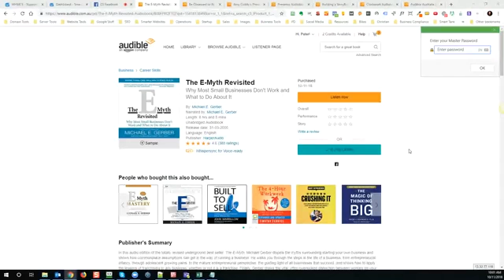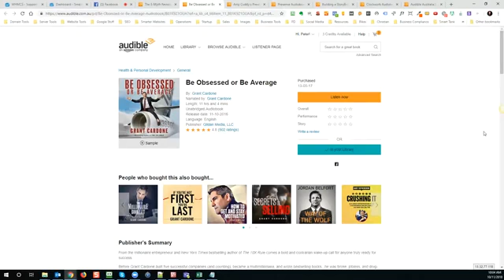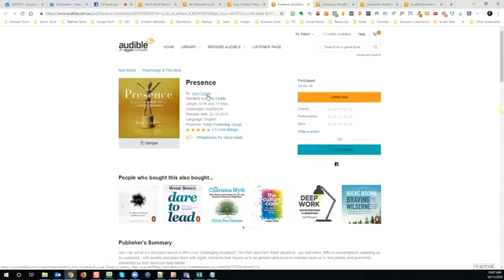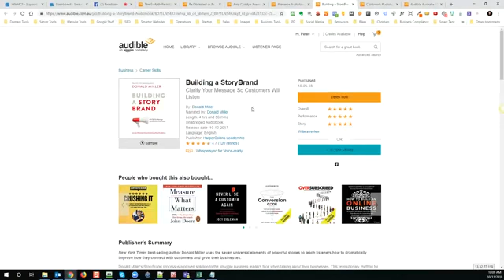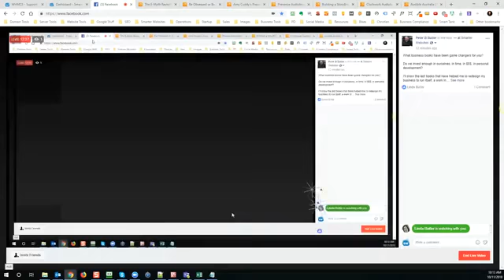Best Business Books | Smarter Business Tips at Ten | Peter Butler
00:00 Welcome to another session of Smarter Business Tips at Ten. Today's session is best game changer business books. It's Peter Butler from Smarter Websites.

00:36 So, you can see on the screen the classic book, The E-Myth Revisited. It's a game changer. I think all new entrepreneurs and start-ups should read this book if they haven't already. It really frames out a story. Michael Gerber goes through a story of what most peoples' perception of running a business is, and he uses a couple of examples of a lady who is working in a pastry store. As she's actually working there, she gets an opportunity to take over the store, and then it's the journey of Michael Gerber coaching her to recognize her strengths and her skillset, and to turn it from being a job into a business. So, it's an absolutely must read.

01:39 The next book is Be Obsessed or Be Average by Grant Cardone. One of the things he talks about is whatever you apply your skillset to, be obsessive about it. And it's not just about work. He talks about with your family life, creating this balancing life. Be obsessive about those, and I got a lot of value from it.

02:53 For those watching at the moment, is there any books you’ve listened to or read that have been game changers in your business?
03:49 The next book I'm gonna share my wife bought. This is a summary version of the book, and it's called Presence. Now, that particular presentation I normally have around 20 to 30 business owners turn up. The subject matter I was talking about was SEO. It's a particularly topical conversation or subject, and it was around 60 people turned up for that. So, I was really glad I actually had the time to review this Presence because I really wanted, and I still want to understand it at a deeper level about how to attain that presence, how to make sure we come across really authentic, really powerful, and this is a great book for that.

05:40 Amy shares her journey of things that happened to her in life, and the challenges she faced. And as a result of that, her journey into trying to identify why some presenters have just an incredible presence.

06:05 Now, the next book I'm gonna share with you is one that was referred to me by one of my team members who sub-contracts to me, also does some independent work herself, Sam Buckley. So this is a shout out, Sam. And we needed to do a video script, and she wrote up a video script, and it really nailed the essence of the message in that video. And it's by Donald Miller, Building a StoryBrand: Clarify Your Message So Customers Will Listen. Now, it is a game changer. I'm a systems freak. I absolutely love systems, and I systemize everything right down from making coffee in the morning, and the way he has created a framework to create your story brand really is a game changer. It is ... this is like a compulsory read.

08:26 Now, the next battle for me as a business owner is captured within this book, Clockwork: Design Your Business to Run Itself. Mike Michalowicz. And this is absolutely brilliant as well. And he's got a program he uses, lots of free resources, which is brilliant. Now, I'm only sort of halfway through reading this, so I can't give you the full scope of the book, but he's got a model. It's the four elements you need to follow to be able to free yourself from your business. We're all climbing that ladder of success.

09:23 I don't have much to do with this port ticket side of my business. I have a team that manage all of that for me, and they do a brilliant job. The account side of the business is all sorted. So, you know, we're climbing that ladder, but I'm certainly not free to focus on just what I want to focus on, which is sales and marketing. That's all I want to do. Oh, and productization. I love creating new products. I have fun doing that. So, that's my goal is to get to that level where that's all I have to do. And this book, and this platform, this program that Mike puts out really captures a fantastic framework for me to be able to, to be able to get to that level.

10:10 So, they're my books that are game changers for me in business, and one of the things, you know, I think we lack as business owners is investing in ourselves.

12:16 I hope that helps, and if you need any help at all, give me a shout out. I’m Peter Butler from Smarter Websites here. Go and work smarter.

Smarter Websites
11 Leasham Way, Medina WA 6167